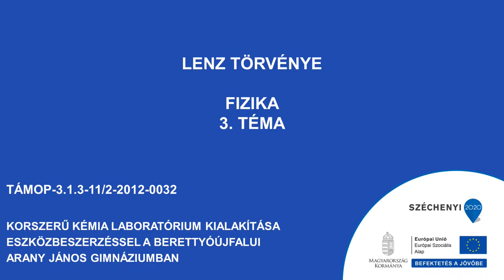Lenz törvénye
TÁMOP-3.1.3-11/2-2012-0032